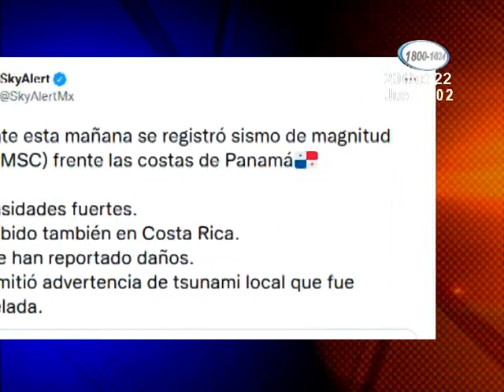Sismo de 6.8 sacude Panamá